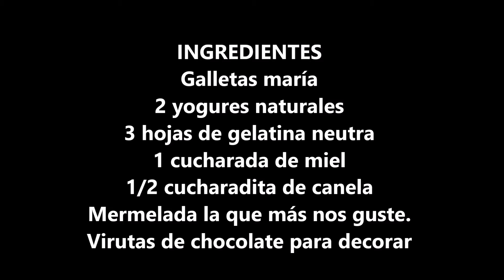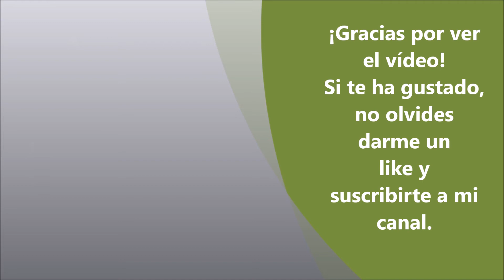Pasteles de galleta con mermelada y yogur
Hoy traigo unos pasteles muy rápidos de preparar y que quedan riquísimos. Sin necesidad de encender el horno.
Puedes encontrar la receta escrita en mi blog, "COCINAR NO ES DIFÍCIL ¡PRUÉBALO!" haciendo clic en el siguiente enlace.